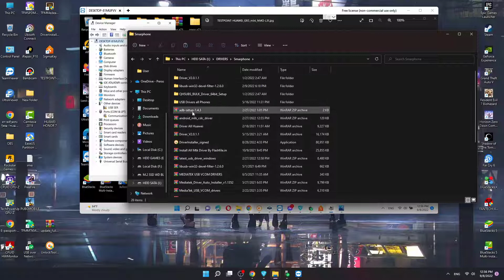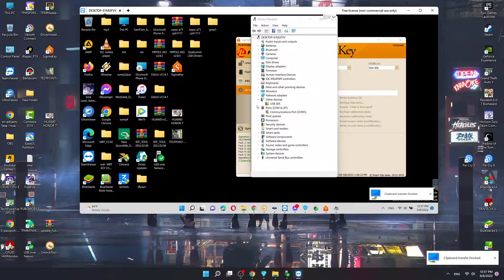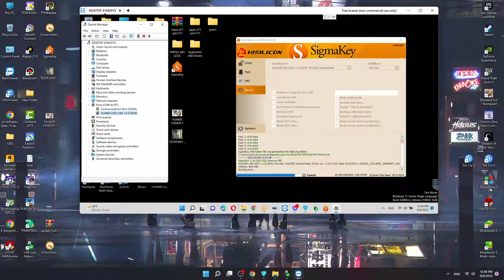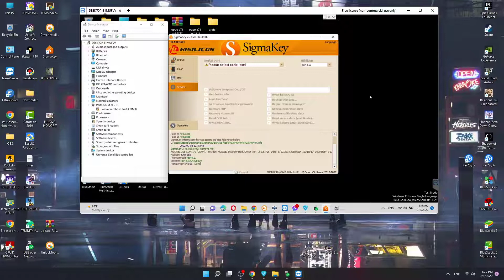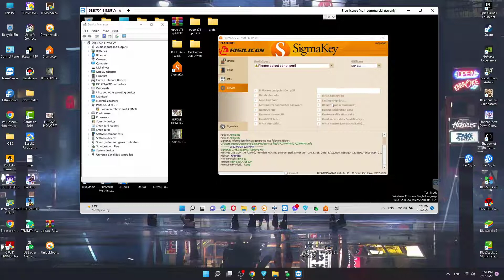Huawei Honor 7 Lite Frp Bypass With Sigma Key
Honor 7 Lite Model: NEM-L21 CPU: HiSilicon Kirin 650
Honor 7 Lite Kirin 650 Bypass Frp SigmaKey
Unlock Google Account Huawei Honor 7 Lite Model: NEM-L21
Bypass frp Google Account Kirin 650 by SigmaKey
สอนใช้โปรแกรม SigmaKey ปลดล็อค Huawei Honor 7 Lite
วิธีปลดล็อคมือถือ Huawei ทุกรุ่นด้วยโปรแกรม SigmaKey
สอนวิธีการปลดล็อค Huawei ID ด้วย SigmaKey
สอนวิธีการปลดล็อค Google account Huawei ด้วย SigmaKey

ปลดล็อคซิม Samsung J6+ ให้รองรับทุกซิม ด้วย Samkey

ปลดล็อครหัสหน้าจอ กับ ปลดจีเมล์ VIVO Y12s [ แบบไม่ง้อคอม ]

สอนติดตั้ง Window 11 (พร้อมแก้ปัญหาติดตั้งไม่ได้)

Find my iphone Off | ปลดไอคราวถาวร iPhone 11 Pro Max [For Mac OS ]

ibypasser 3.3 สอนใช้ง่ายนิดเดียว บายพาส WIFI-SIM | FMI OFF PASSCODE | FMI OFF OPEN MENU